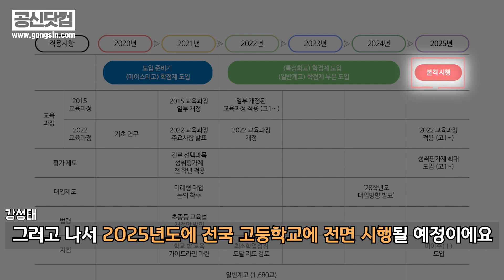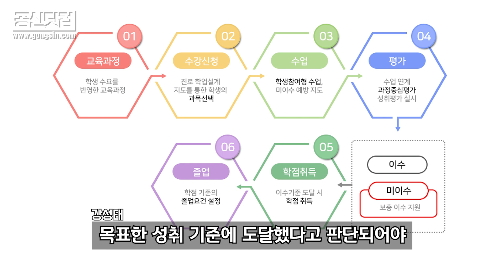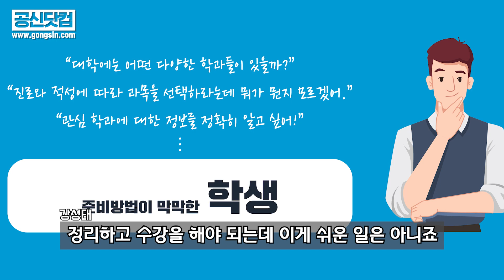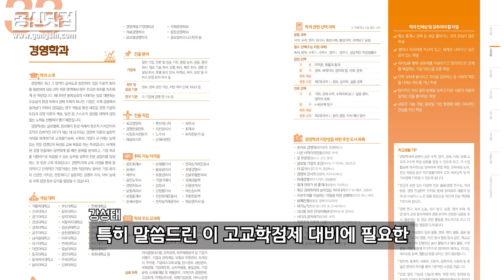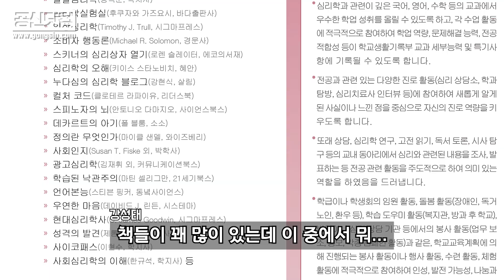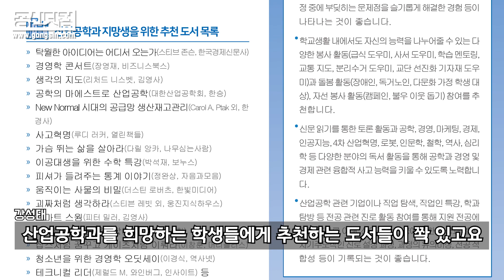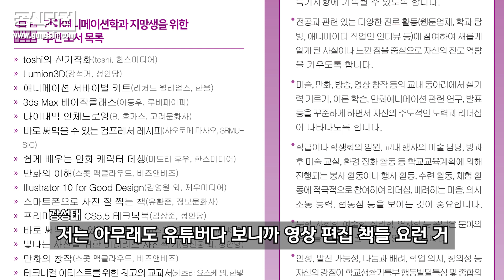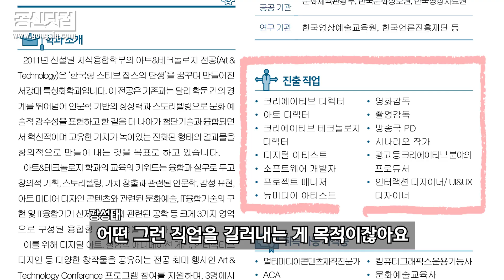고교학점제 대비 최신 학과정보 찾는 법(학과별 선택과목, 추천도서 등)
강성태 강의를 모두 무료 수강 하세요!